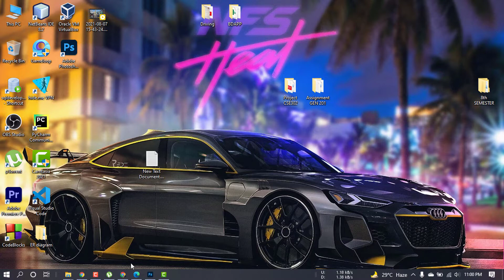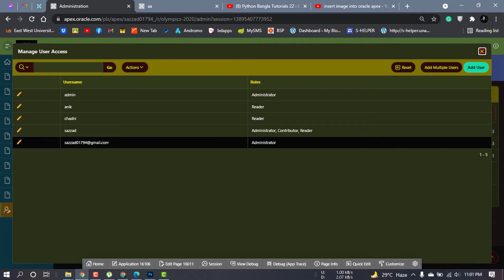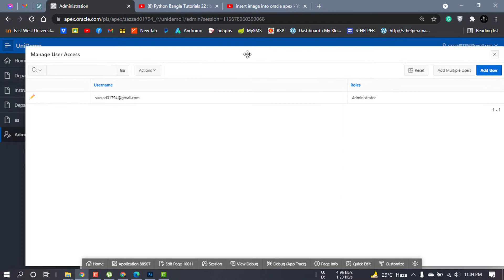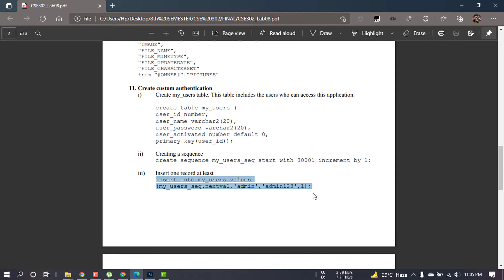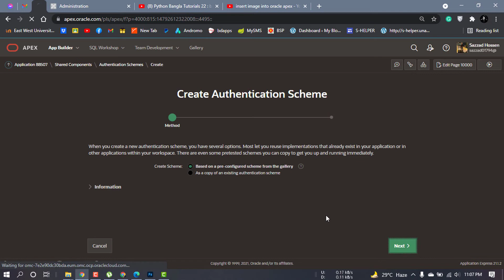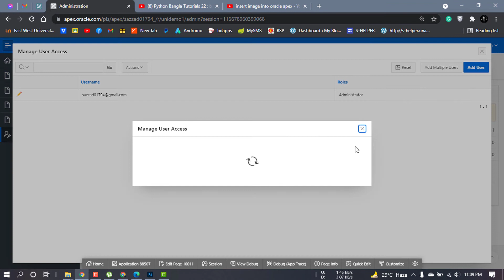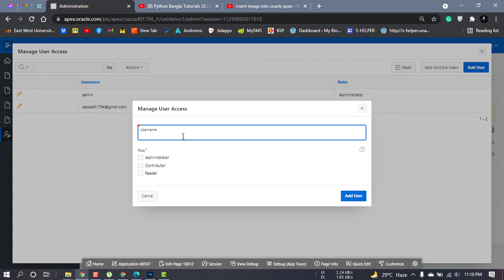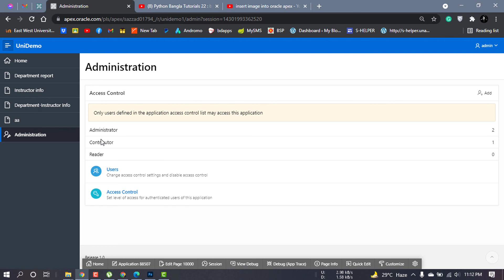APEX 6 : Administrator Maintenance into Oracle Apex Application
1)  Administrator Maintenance
2) Oracle Apex Application

What Is Oracle APEX?
A low-code development
a platform that enables you to
build scalable and secure
enterprise apps with world-class
features that can be deployed
anywhere.

Single Database Instance / Multiple
Workspaces

• Workspaces used to define application
definitions / Schemas hold data
• Many-to-many relationship between
Workspaces and Schemas
• Instance Administrators manage the
environment and schema access
• Departments can request more space,
and access to a new schema
• For example, Oracle’s internal-only
has over 5,000 Workspaces, covering
every line of business in Oracle